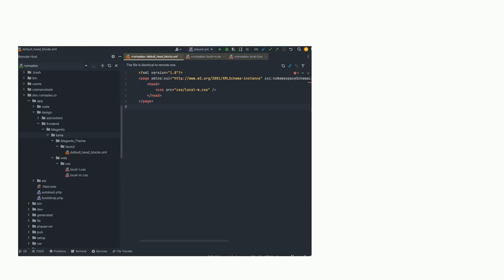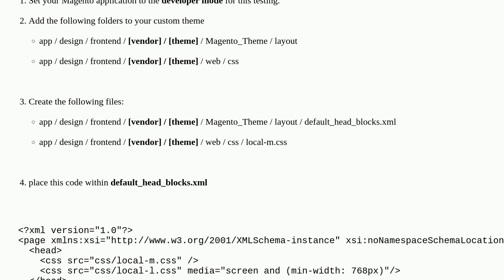Magento: I can't add custom css file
I can't add custom css file

A special thanks goes out to the awesome community

  magento2.4